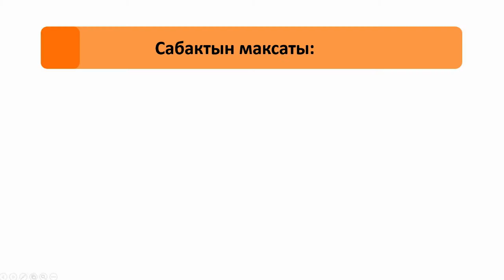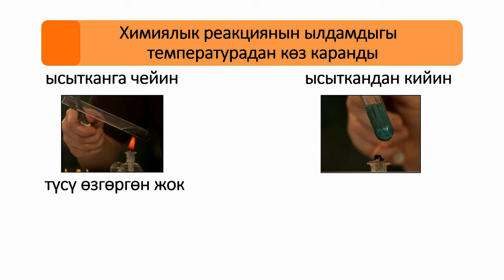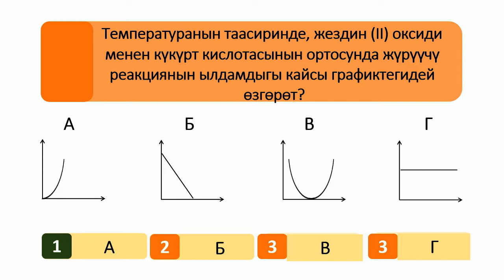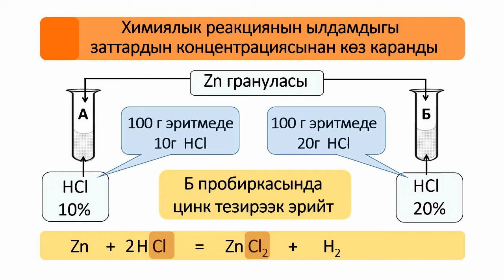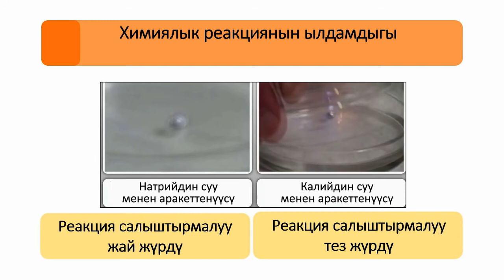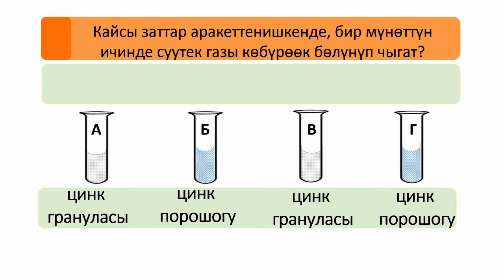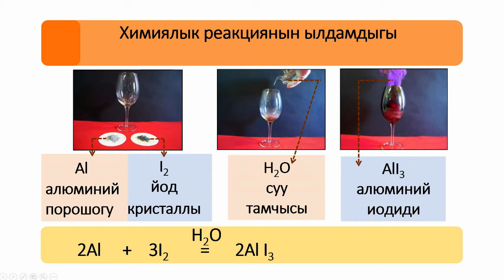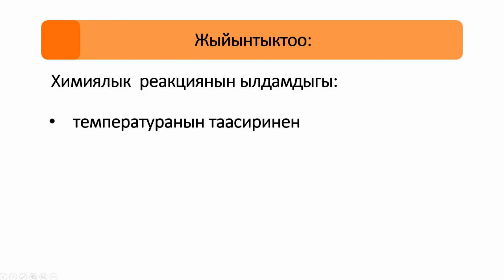CK 9 27 F